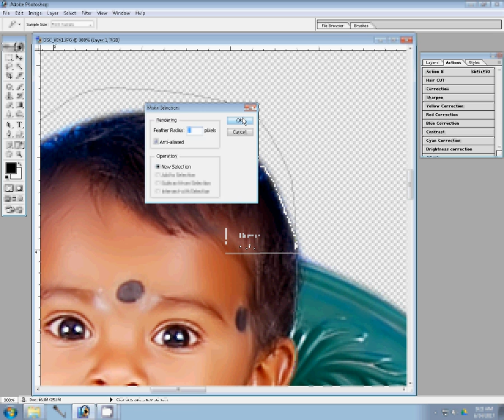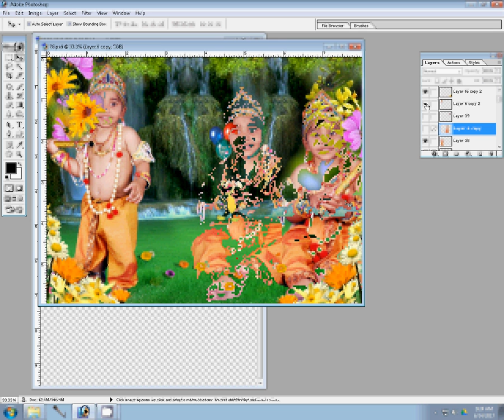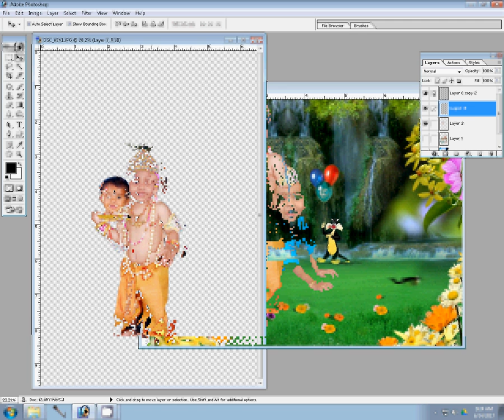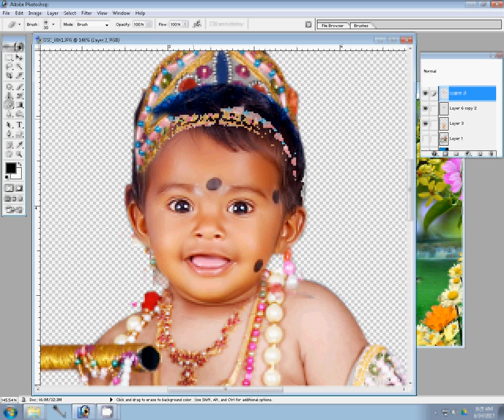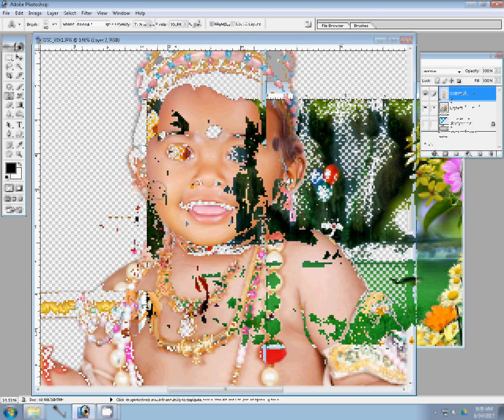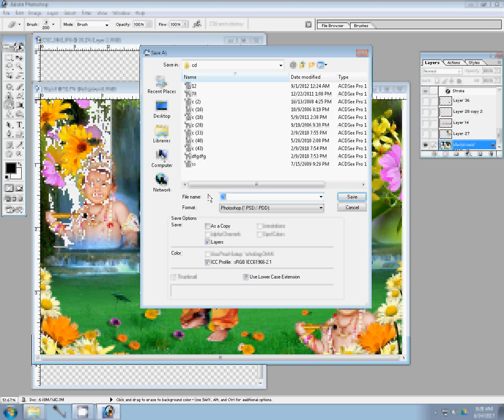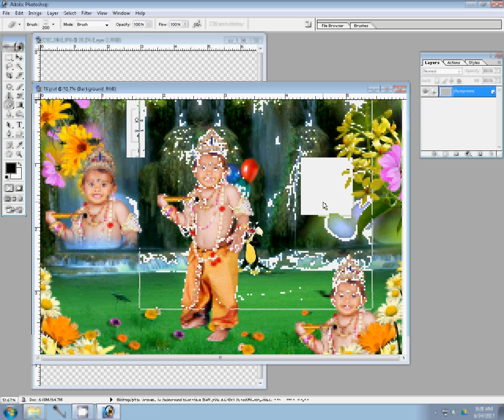how to change the background of a picture? | Simple